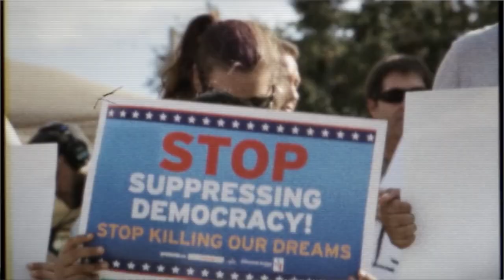I Will Not Be Silenced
What if the American Revolution never ended?

Video Produced by Max Puchalsky and Nick Lyell
Performance by Laduma Nguyuza